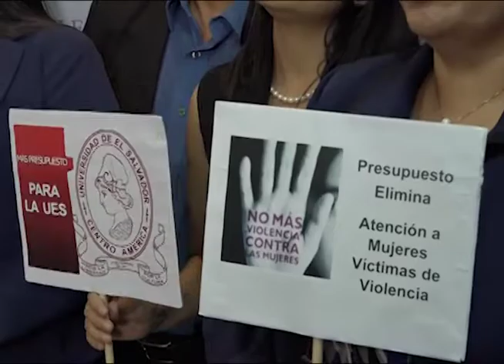Diputados denuncian irregularidades en proyecto de presupuesto 2020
A unas semanas para que venza el plazo para la aprobación del presupuesto del próximo año, los diputados de la Asamblea Legislativa aseguran que han encontrado una serie de irregularidades.